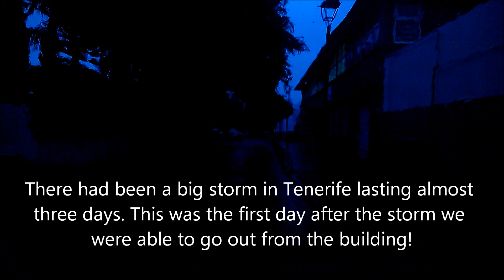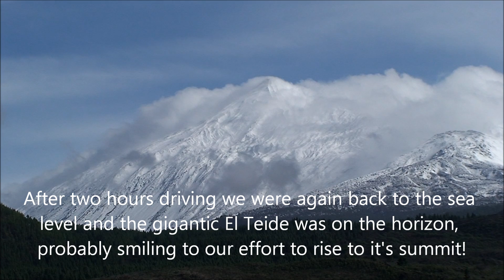RAIN, SNOW AND ICY ROADS IN TENERIFE ON 12TH OF DECEMBER 2013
THURSDAY ON 12TH OF DECEMBER 2013
We had a free day from the training today and we decided to drive to the Volcano named El Teide.
But the roads became very slippery because of the ice and snow!